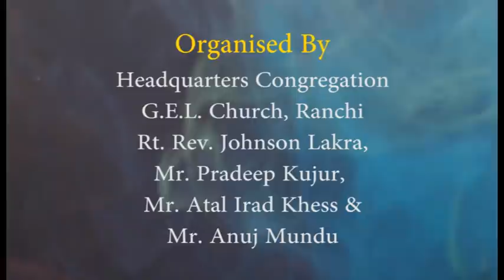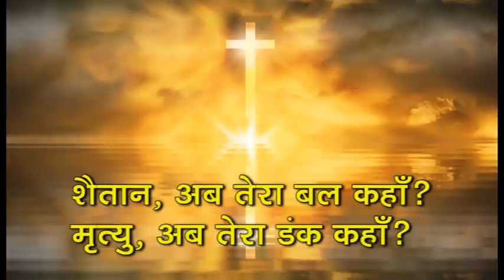Online Sunday Church Service|3rd May 2020|Headquarter Congregation Ranchi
Message By :Rev. P.C. Lakra, Liturgy: Rev. Benjamin Topno,  Music & Choir : Mr. Manish Rohit Ecka, Miss Kavita Kujur, Miss Lata Bilung, ,Mr. Ujjwal Dang & Mr. Dilbar Sanga Videography : Mr. Daniel Lakra & Mr. Suresh Samad Editing & Uploading: Mr. Rajesh Bhengra (IT-CELL, G.E.L. Church) Organised By: Headquarters Congregation, G.E.L. Church Ranchi Rt. Rev. Johnson Lakra, Bishop C.R.C., Mr. Pradeep Kujur, Mr. Atal Irad Khess & Mr. Anuj Mundu